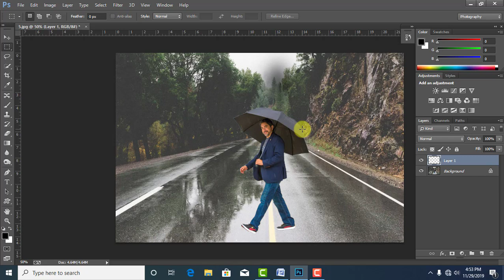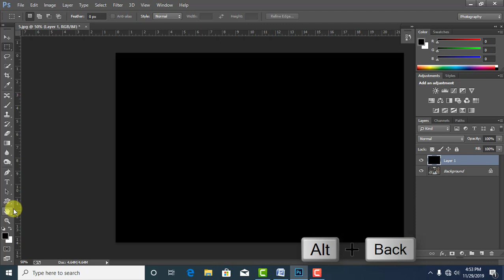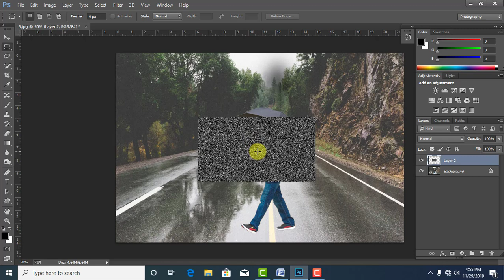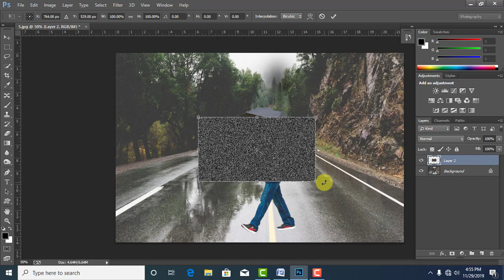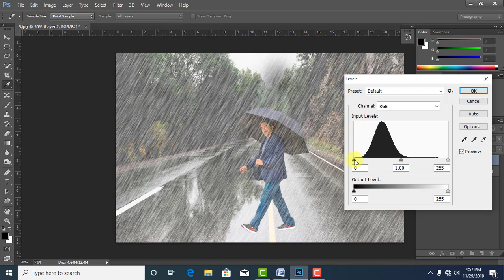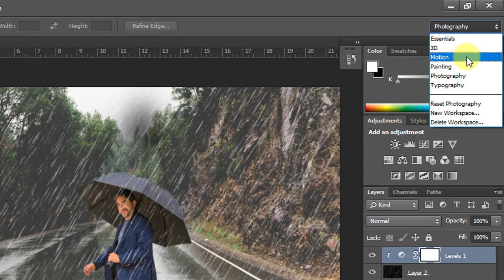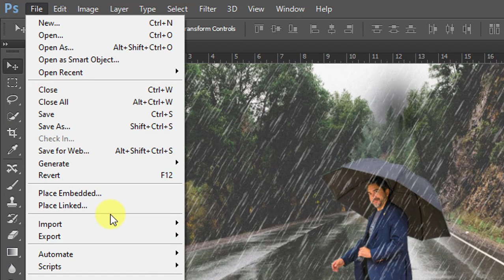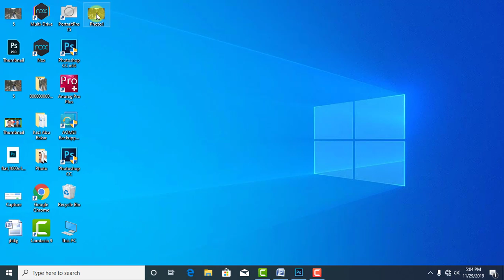How to Make Rain Effect Photo in Photoshop cc & Create Animation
In this tutorial, you're going to learn how to make a realistic Rain Effect in Adobe Photoshop CC 2014.